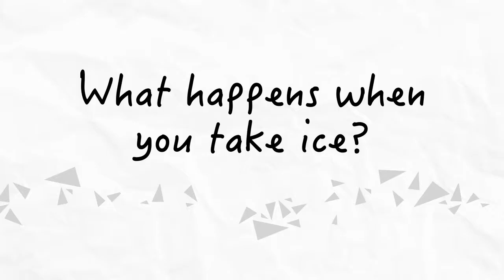What is crystal methamphetamine ('ice')?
An evidence-based educational animation about the effects of crystal methamphetamine ('ice') and what happens in recovery. Developed by the Cracks in the Ice team and Gilimbaa Creative Agency.